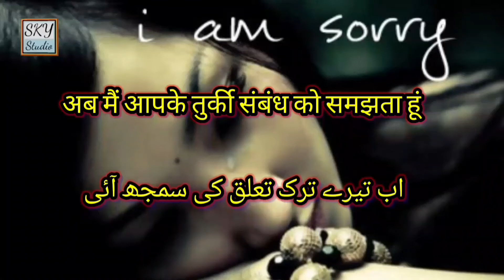Whatsapp Status Video || whatsapp status song || whatsapp status sad || whatsapp status states